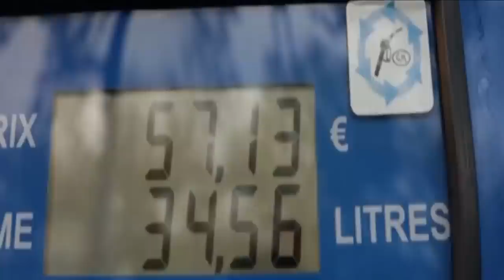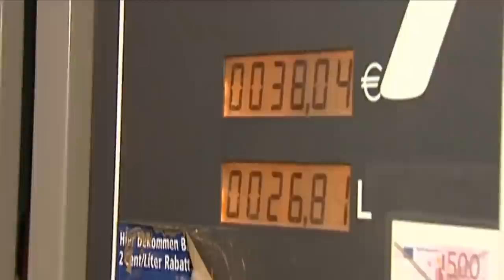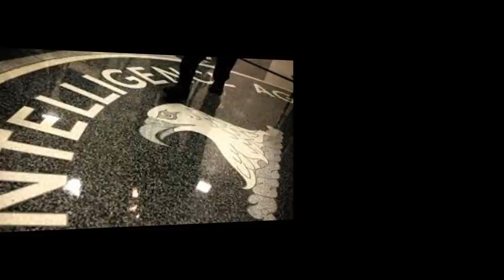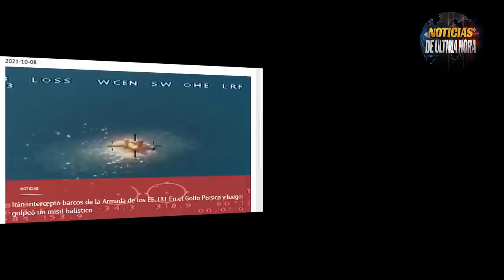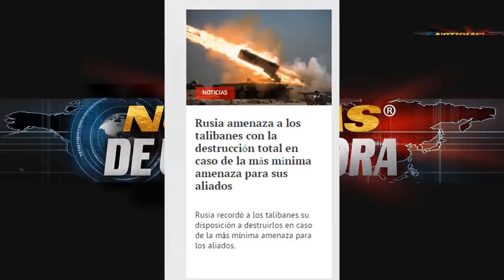¡ÚLTIMAS NOTICIAS! NOTICIAS EE UU IMPACTADO SUBMARINO EEUU NOTICIAS RUSIA CHINA 9 DE OCTUBRE DE 2021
Preocupación por el impacto de un submarino nuclear en estados unidos